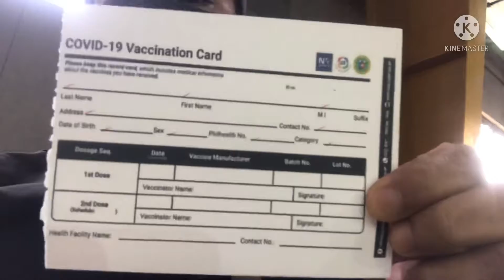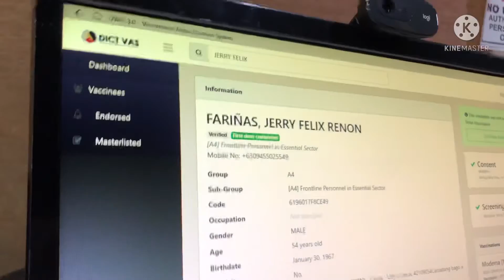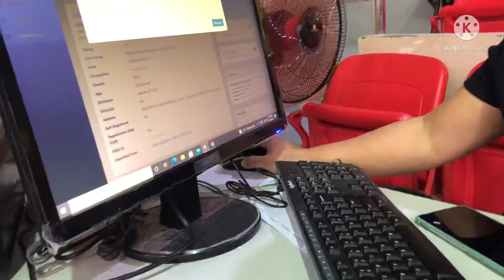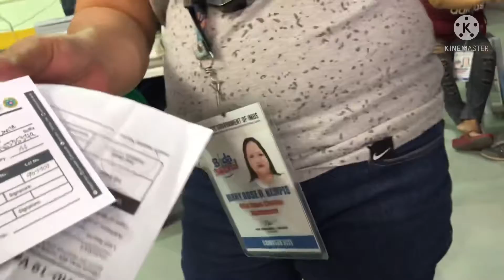2nd Dose Vaccine is Done( Thank You Lord)🙏🏽🙏🏽🙏🏽🇵🇭🇵🇭✌️✌️✌️CHEFJHE U MGABRO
@IMUS SPORT COMPLEX
  👍👍CHEFJHE U MGABRO👍👍